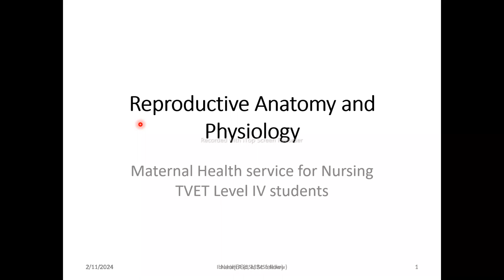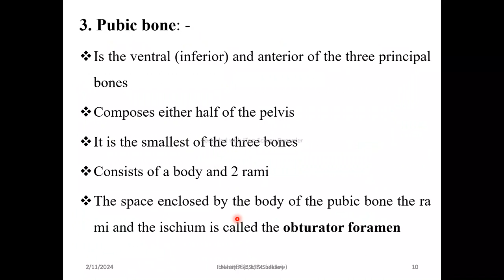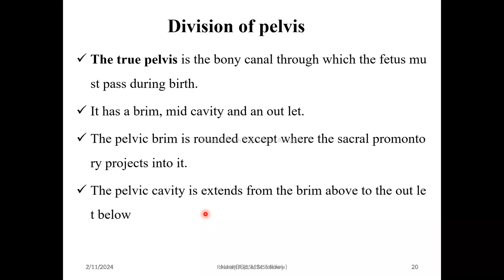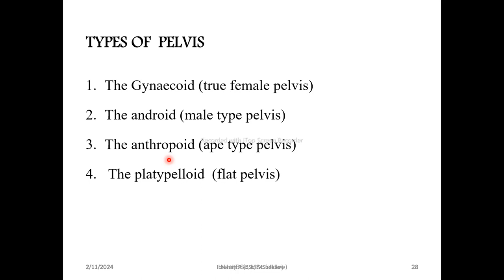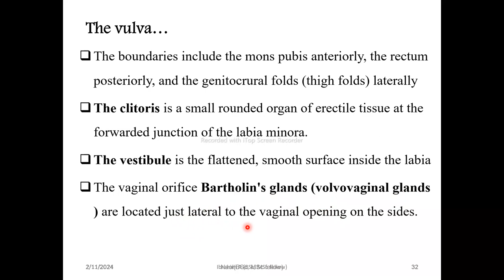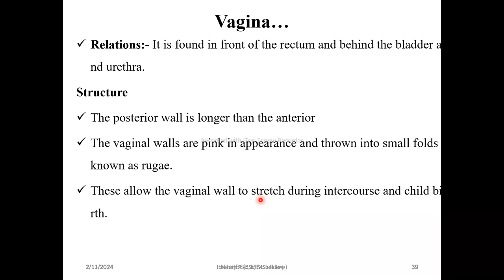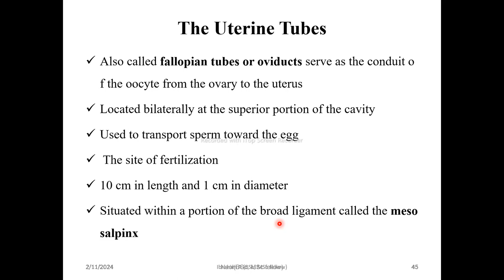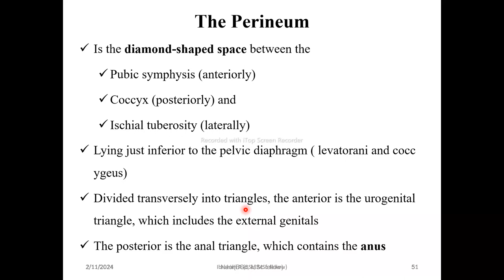Anatomy | reproductive system afaan oromootiin